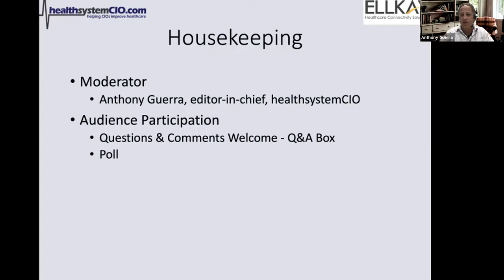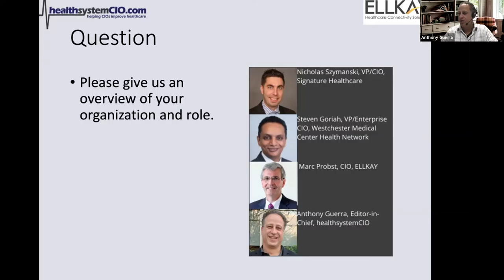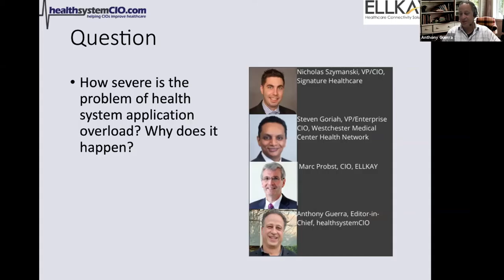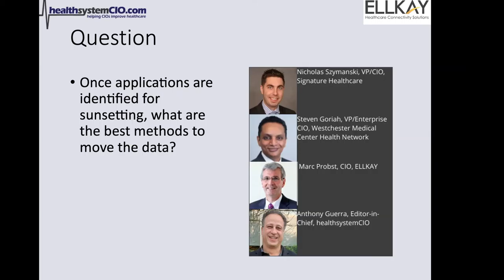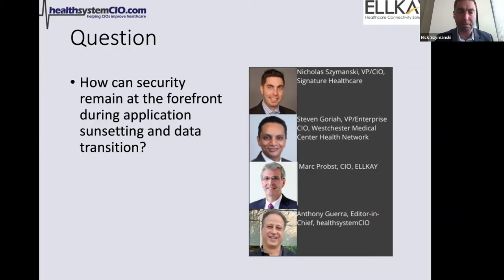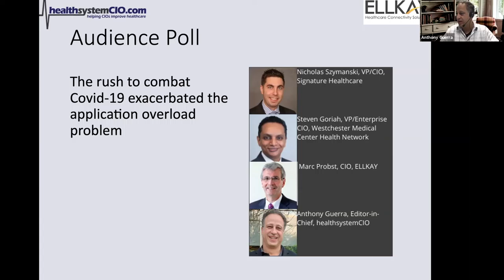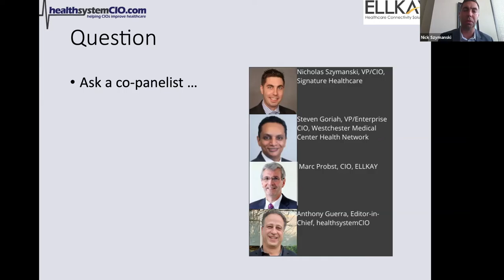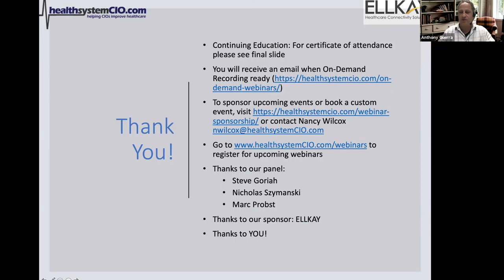Application Rationalization for a Post-COVID Environment (Sponsored by ELLKAY)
Health systems are notorious for the number of applications they own. And with the rush to implement systems at the height of the COVID fight, that problem only got worse. Today, with (hopefully) the worst of COVID over for many organizations, CIOs are again taking inventory of what they own and taking stock of whether they need it. In this timely webinar, we'll hear from leaders who are not only looking to clean up and clean out their application closet, but prepared to move the data out of the old and into the new in a cost-effective and user-friendly manner.

Speakers:
Nicholas Szymanski, VP/CIO, Signature Healthcare
Steven Goriah, VP/Enterprise CIO, Westchester Medical Center Health Network
Marc Probst, CIO, ELLKAY